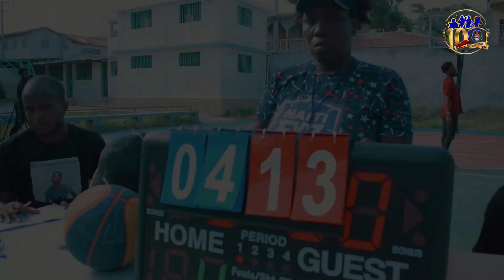Day 1 of BAL's 10th Anniversary 3x3 Basketball Tournament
On Saturday, July 8, 2023, the city of Cap-Haïtien hosted the first day of the 3x3 basketball tournament that we are organizing for Baskètbòl pou Ankadre Lajenès (BAL)'s 10th anniversary. The tournament took place at the Institution Saint-Joseph, and there were games in 4 different categories: U19 Men, U23 Women, U23 Men, and Open Men. After all the games were played, 1 team in each of these categories qualified for the finals of the tournament to be held in Cap-Haïtien on Friday, July 21st.
Samdi 8 jiyè 2023 a, vil Okap te akeyi premye jounen tounwa baskètbòl 3x3 ke n ap òganize pou 10yèm anivèsè Baskètbòl pou Ankadre Lajenès (BAL) la. Tounwa a te dewoule nan lokal Institution Saint-Joseph, e te gen match nan 4 kategori diferan : U19 Maskilen, U23 Feminen, U23 Maskilen, epi Open Maskilen. Aprè ke tout match yo te fin jwe, te gen 1 ekip nan chak kategori sa yo ki te kalifye pou final tounwa a k ap fèt vandredi 21 jiyè nan vil Okap.